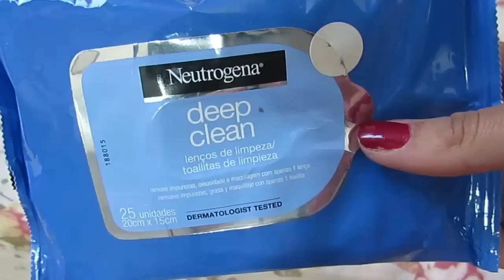Favoritos de Maio e Junho | Leticia Maceno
Altere a qualidade do vídeo para 720p HD

Esses foram meus produtos favoritos que usei demaiiiis :) e vocês me contem qual os produtos favoritos :)

Beijos carinhosos!